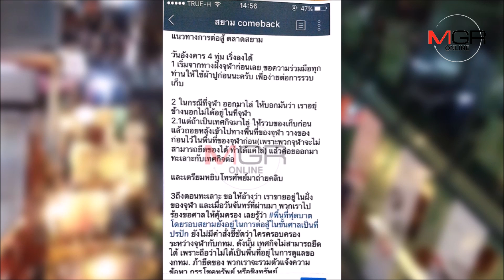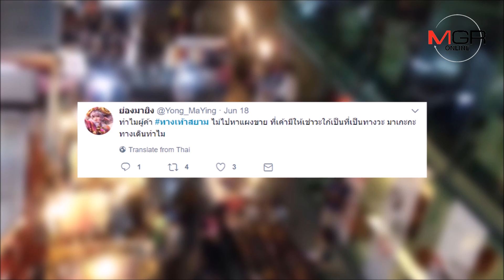แฉแผนทวงคืน ทางเท้าสยาม